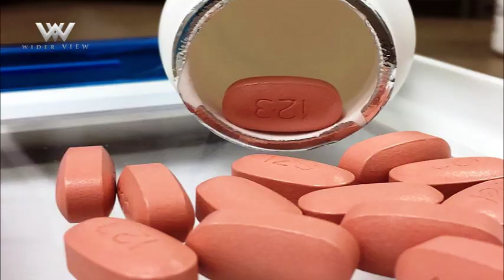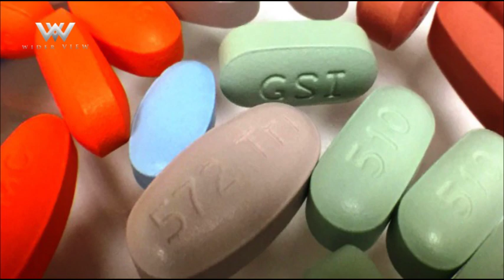The Wider View on HIV, poverty, hunger and women - 8 February 2020